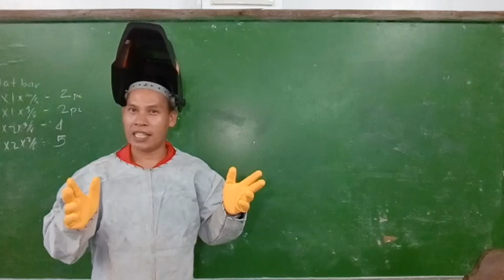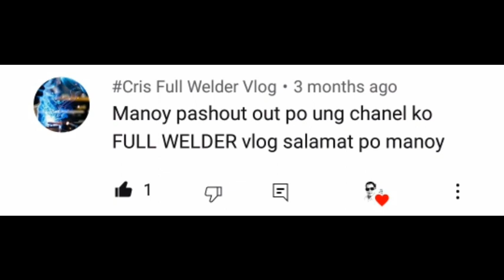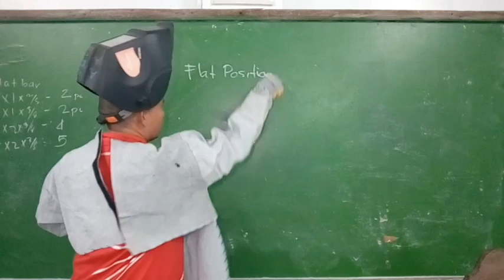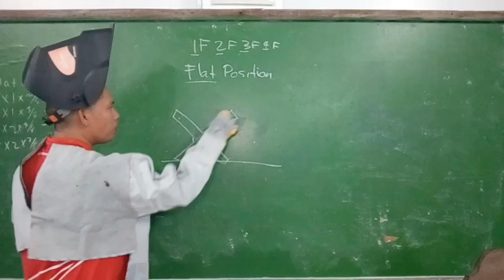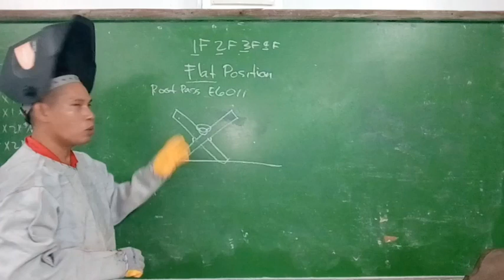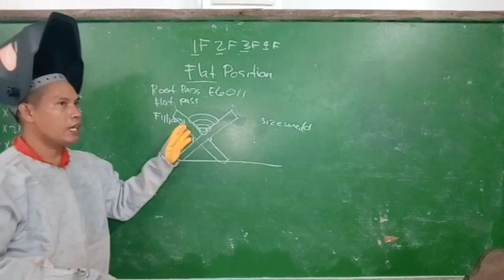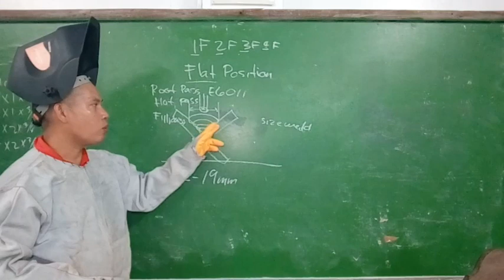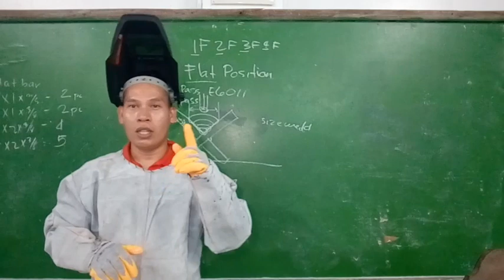Welding Tutorial tagalog How to make Fillet Weld in Flat Position part1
Welding tutorial tagalog How to make aFILLET WELD IN FLAT POSITION,1F ,
The easiest type to perform is the flat position, which is also sometimes called the downhand position. It involves welding on the top side of the joint. In this position, the molten metal is drawn downward into the joint. The result is a faster and easier weld.
In  1F, the number 1 refers to the flat position, while the letter  F stands for a fillet weld.

Sa videong ito ay tatalakayin natin kung papaano gawin ang T joint WELDING sa flat position ,sana ay taposin ninyo mga ka ORAGON ang video na ito hanggang dulo para may matutunan kayo.